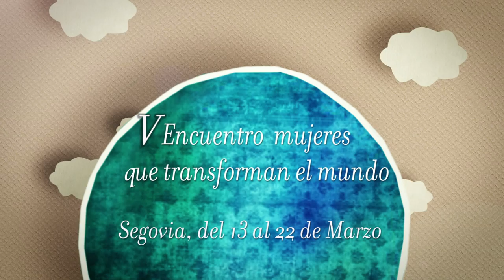Spot Mujeres que transforman el mundo: Brasil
SJC UVA